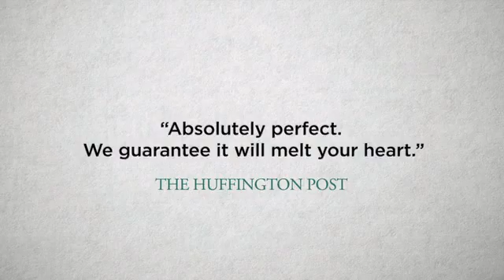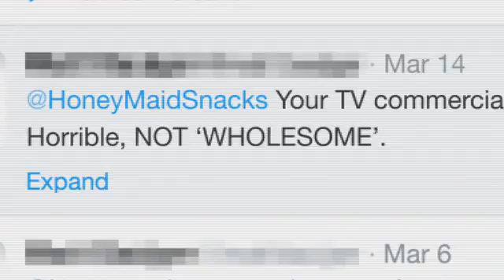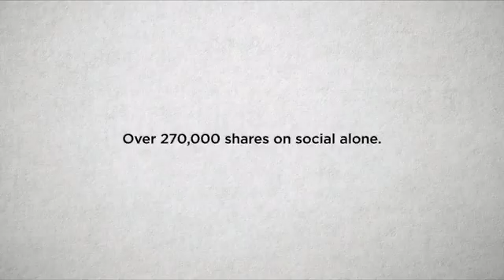this is wholesome